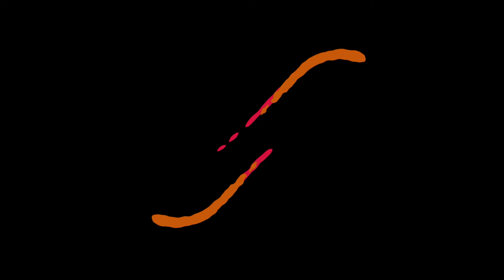spüke - le métro (BONSAI) | Rich | THIS WEEK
The groove in this track is unreal!

Magnified Art Alliance (M.A.A) is a collective of artists from around the world, with a focus of supporting dope music through dance!